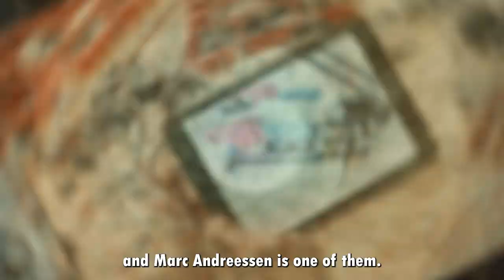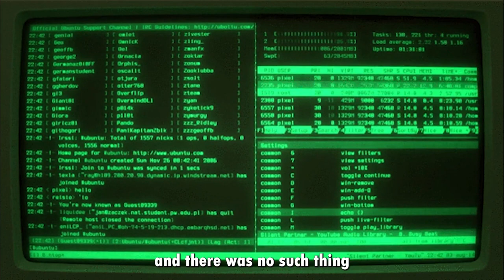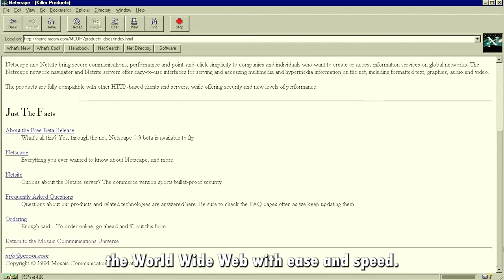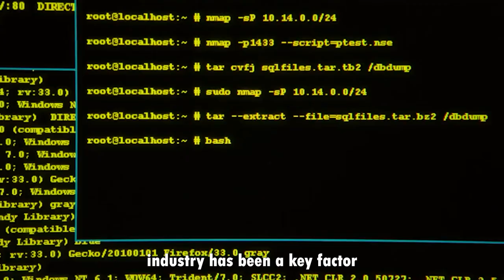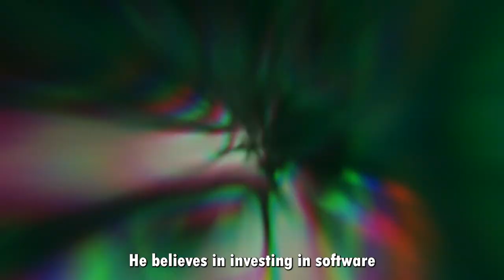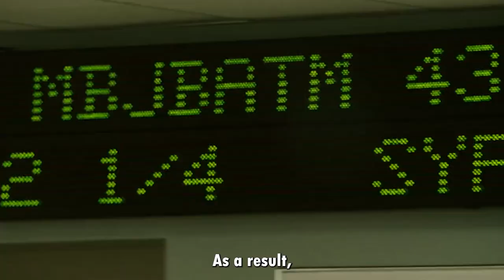Meet the Billionaire, Who Dominated Silicon Valley for 30 Years: Marc Andreessen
🔥Welcome Back to Money Thinkers!🔥

In today's video, we're diving deep into the life of a tech titan who has been a game-changer in Silicon Valley for the past 30 years. This billionaire has not only built a tech empire but also shaped the way we interact with technology today.

From humble beginnings to the pinnacle of Silicon Valley, we'll explore the journey of this extraordinary individual. We'll delve into his early life, the challenges he faced, his groundbreaking innovations, and how he managed to stay at the top in the fast-paced world of tech.

🚀 Get ready for a rollercoaster ride through the world of tech entrepreneurship, filled with insights and inspiration. Whether you're an aspiring entrepreneur, a tech enthusiast, or just love a good success story, this video is for you!

👉 Let's get started and meet the billionaire who dominated Silicon Valley for 30 years!